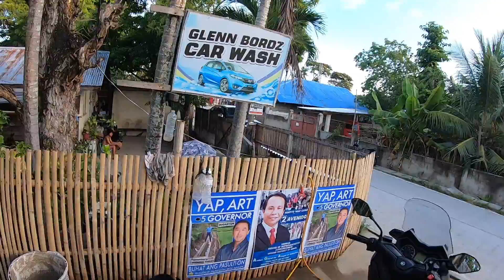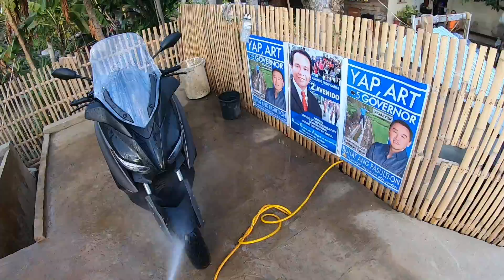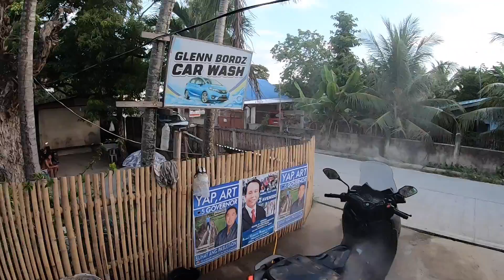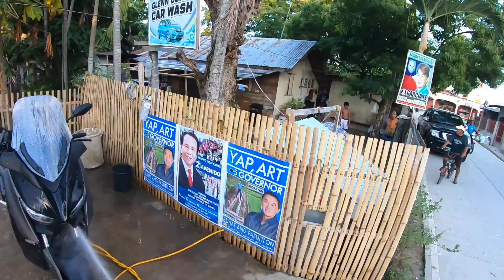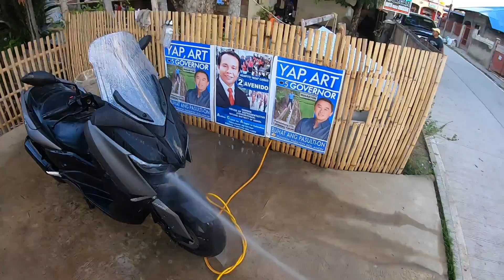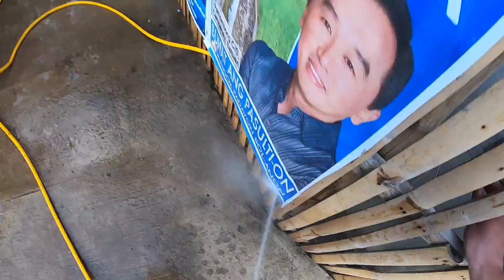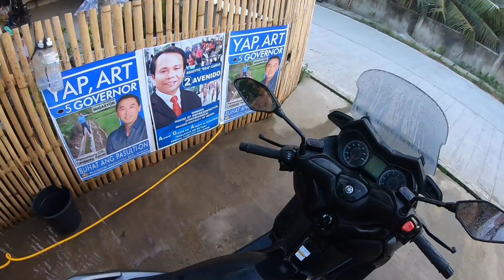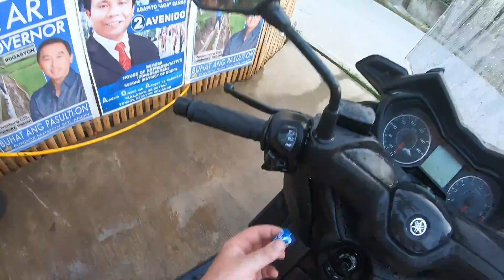WASHING YAMAHA XMAX 300cc IN THE PHILIPPINES